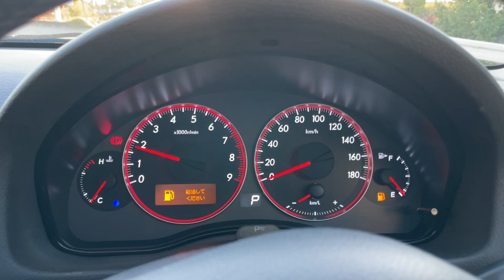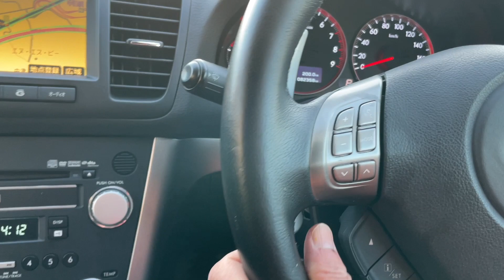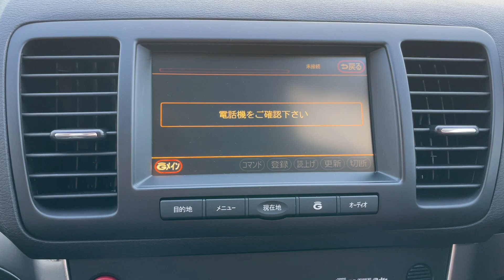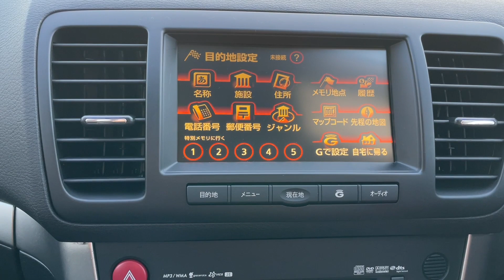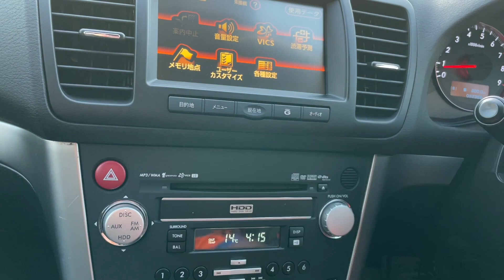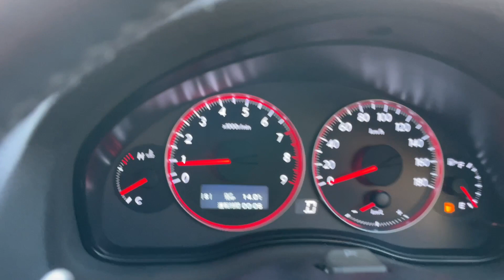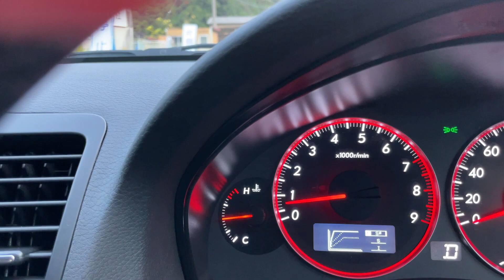トパーズの瞬足レガシィをお洒落に乗りこなせ！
インテリジェントレガシィの、ハイセンスな個体を夕焼けのもとで嗜むのも、秋ならではの醍醐味じゃないか。ぜひ動画の中で共に走って欲しい。